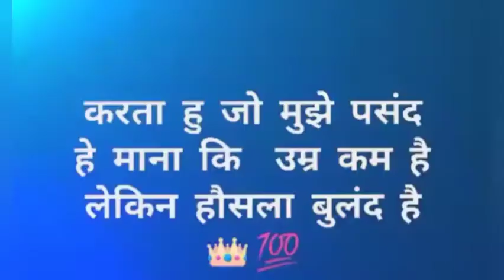Attitude 😎 Status Video 😎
And Click On Bell A Button So That You Will Never
Miss Any Videos From Us

primeted by copyright statute that might otherwise

Sad Status
Status
WhatsApp Status
Romantic Status
WhatsApp Video
Status New
Status Video
Sad WhatsApp status
Hindi Status
Love Status